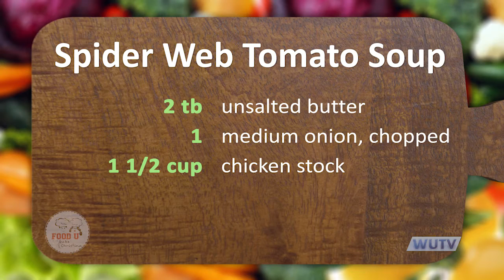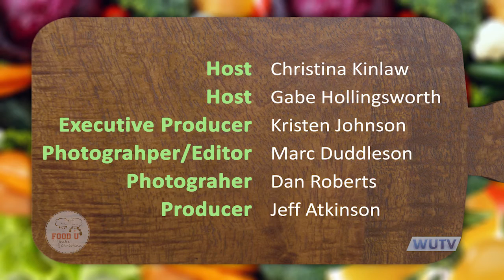Wingate University - Food U - Episode 12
On the 12th episode of Food U, hosts Gabe Hollingsworth and Christina Kinlaw, are back in the kitchen serving up some spooky eats for the Fall/Halloween season. The menu includes Spider Web Tomato Soup, The Ghost of Monte Cristo Sandwiches and Cinna-Mummy cookies. The filming for Food U takes place at the Union County Agricultural Center in the Cooperative Extension Demonstration Kitchen. Food U runs approximately 30 minutes.